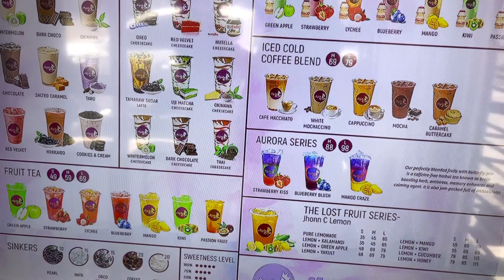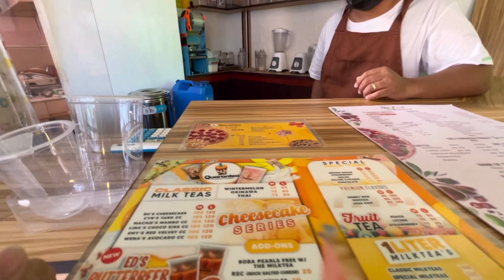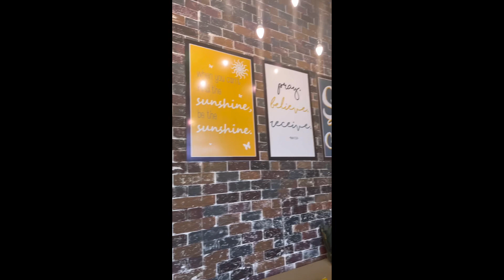6D Microblading Experience | Milk Tea Shop Hopping in Mindoro Part 1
Gab Microblading
March - 1st Session
April - 2nd Session

Milktea Shop Hopping in between.
Majestea
Quarantea